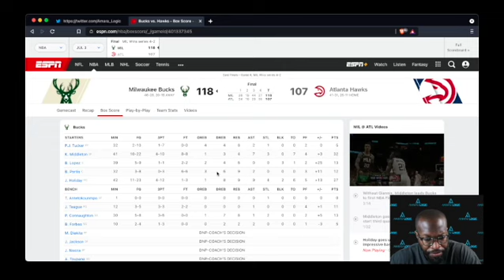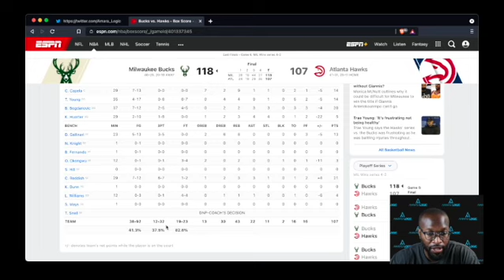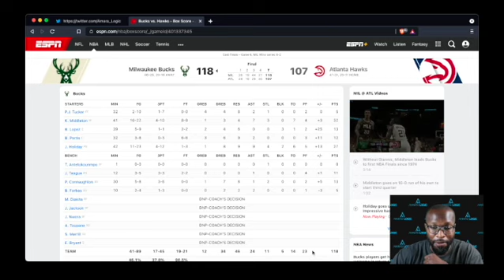Bucks vs Hawks ECF Game 6 Reaction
Khris Middleton scored 32 points, including a run of 16 straight in a decisive third quarter that carried the Bucks to a 118-107 victory over the upstart Atlanta Hawks in Game 6 of the Eastern Conference finals Saturday night.